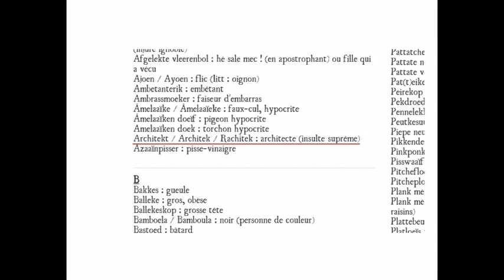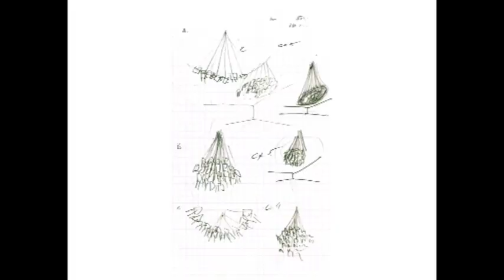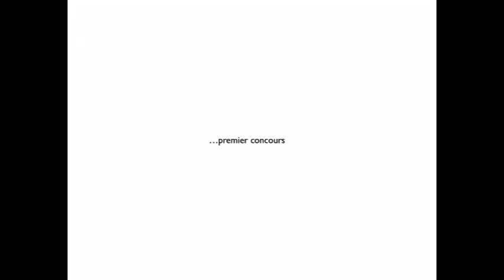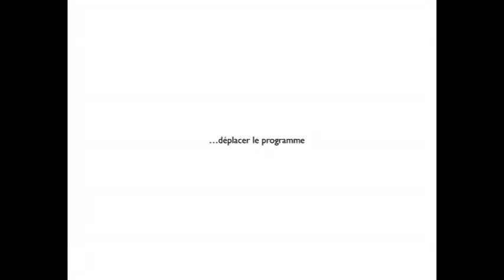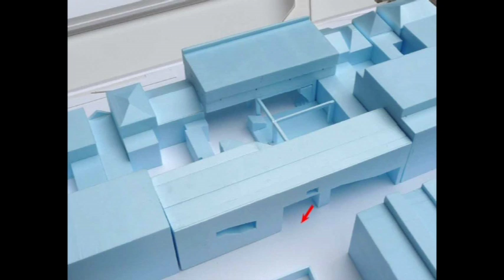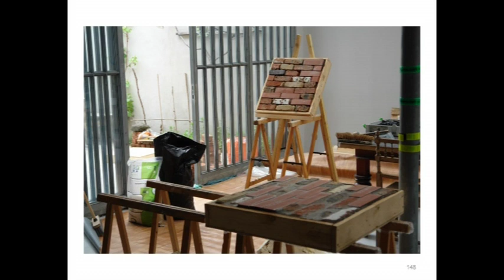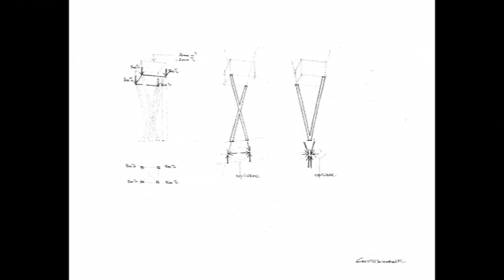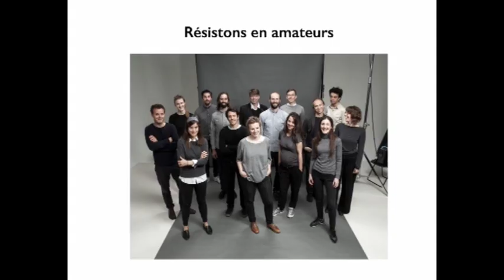Thierry Decuypere - "V+ 2014_2015"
Conférence donnée le 10 décembre 2015.

"Les fondements, la philosophie, les espoirs du bureau sont contenus dans son nom, Vers plus de bien-être / V+. L'architecture n'est pas pour nous une question de m² ou de prestation de service mais avant tout un engagement politique, un acte culturel, une poésie du centimètre, une expression sociale, une revendication écologique, un étonnement philosophique, un désir d'espace, une source de rêve..."

Les travaux du bureau s'orientent en trois axes majeurs.
Dans le milieu associatif et culturel, des scénographies, des installations et le soutien à des projets citoyens ou artistiques : collaboration avec des associations émergentes tel que le cinéma Nova, Citymine, Disturb ou la Cellule de développement communautaire de Ottignies-LLN, interventions et installations dans le cadre de Bruxelles 2000. Scénographies d'expositions et d'évènements pour les Halles de Schaerbeek, Recycl'art, l'asbl Atomium, Brussel export aux BoZar.
Dans le domaine privé, des constructions neuves et des rénovations avec un grand souci de l'expérimentation spatiale et technique : rénovation et extension d'une maison en Savoie sur le lac du Bourget, construction d'une maison d'habitation à Ternat, construction d'un bâtiment pour une communauté d'artistes à Saint-Josse, extension et rénovation d'une maison du XVI° siècle à Bruxelles...
Dans le domaine public, participation à des concours et réalisation de projets d'importance symbolique, culturelle ou citoyenne forte : le bureau a été lauréat en 2000 du concours de l'assemblée de la commission communautaire française à Bruxelles (projet non construit), selectionné pour réaliser la Maison de la Participation de la commune d'Anderlecht, lauréat du concours pour la création d'un complexe de cinéma de quatre salles à Liège organisé par la communauté française de Belgique, candidat au réaménagement de la place Flagey, lauréat d'un concours pour la rénovation d'une cité sociale construite par l'architecte Paul Hamesse, lauréat de la construction de la Maison des jeunes de Louvain-la-Neuve et de la construction de la Maison communale de Montigny-le-Tilleul, lauréat du concours projet Phénix à Charleroi.

Thierry Decuypere, diplomé en 1996 de l'Institut Supérieur d'Architecture Victor Horta, est associé à Jörn Aram Bihain au sein du bureau Vers plus de bienêtre / V+, installé à Bruxelles. Il est assistant d'architecture à l'Ulb - faculté d'architecture la Cambre-Horta, depuis 2003.